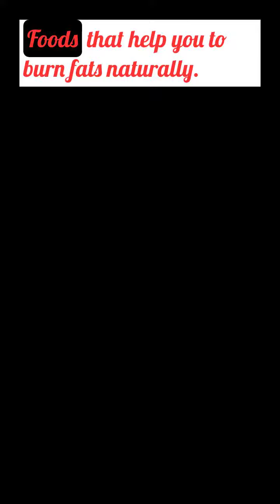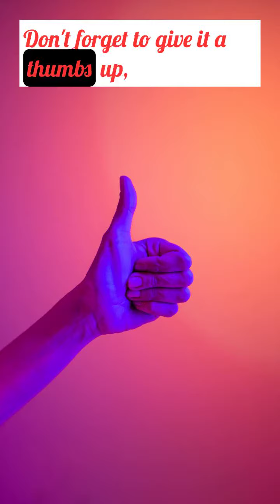FOODS THAT HELP YOU TO BURN FATS NATURALLY#shorts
Welcome to HealthHorbor channel, your trusted source for all things nutrition, wellness, and healthy living! In this video we are going to learn about the foods that help you to burn your fats naturally.
LIST Of FOODS THAT HELP YOU TO BURN FATS NATURALLY
First up on our list is green tea. Not only is it a great antioxidant, but it also contains catechins that can help in burning fat.
Second,we have avocado. Avocados are packed with healthy fats, which keep you feeling full longer. They also contain potassium, which helps in controlling your blood pressure.
Third,berries. Strawberries, blueberries, and raspberries are not only delicious but also rich in fiber and antioxidants.They help you feel satisfied and curb those sweet cravings.
Fourth in the list is lean proteins. Foods like chicken breast, turkey, and fish are excellent sources of lean protein. Protein takes more energy to digest than fats or carbs, so you burn more calories during digestion.
Now, let's not forget nuts and seeds. Almonds, walnuts, chia seeds, and flaxseeds are great choices. They're rich in fiber, protein, and healthy fats, making them a perfect snack for your weight loss journey.
So, there you have it, foodies! Incorporating these natural fat-burning foods into your diet can make a real difference.
Remember, it's not just about losing weight but also about nourishing your body with the right nutrients.